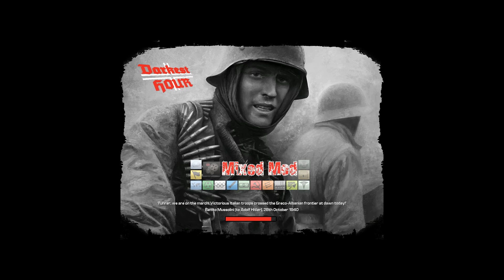Darkest Hour Mixed Mod - Communist Germany - Episode 3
I guess i got carried away...